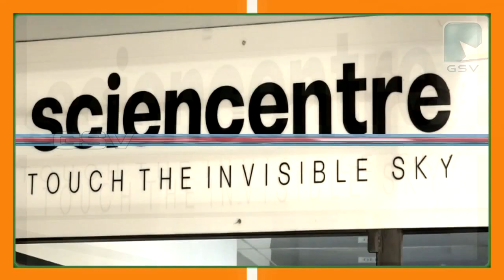കോപ്പറേറ്റീവ് ആർട്സ് ആൻഡ് സയൻസ് കോളേജ് തൊഴിൽമേള സംഘടിപ്പിച്ചു